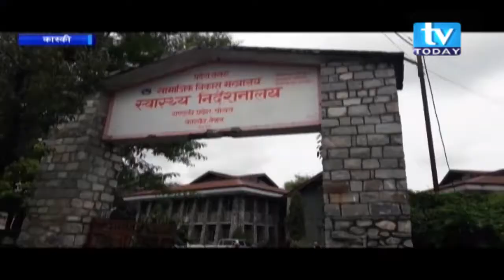पोखराका विभिन्न अस्तपतालमा डेंगुका संक्रमित हुनेको संख्यामा बृद्धि ।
लामखुट्टे पैदा हुन सक्ने स्थानहरु पहिचान गरी पानी जम्ने खाल्टाखुल्टी पुर्ने जस्ता विभिन्न सजगता अपनाउन चिकित्सकहरुको आग्रह ।